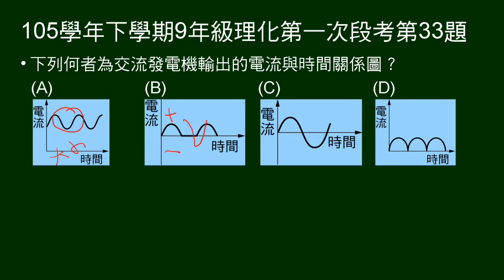105學年下9年級理化一段第33題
問何者為交流發電機輸出的電流與時間關係圖？